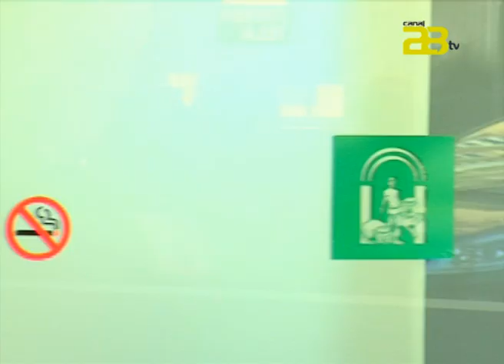Almería Noticias Canal 28 TV - Los funcionarios de la administración se echan a la calle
En un comunicado los funcionarios de la administración de justicia  manifiestan que desde el año 2010, han perdido buena parte de sus retribuciones (primero fue Zapatero, después Rajoy, y ahora, en Andalucía con Griñán, todos, han insistido,"nos han robado parte de nuestro salario".